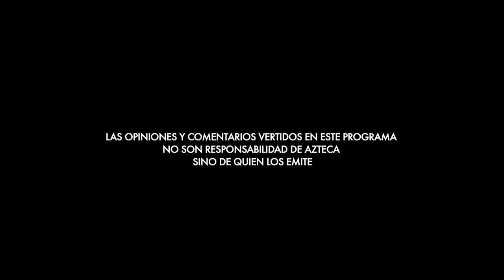CNTE, entre maestros y delincuentes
El pasado domingo ocurrió la detención del líder de la Coordinadora Nacional de Trabajadores de la Educación (CNTE), Rubén Núñez, por los delitos de operaciones con recursos de procedencia ilícita.